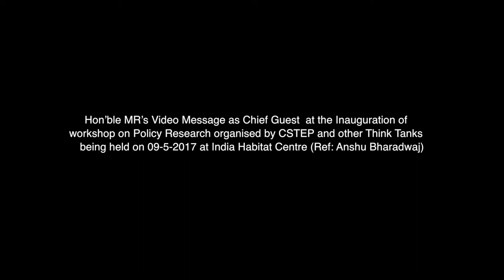Video Message by Chief Guest Shri Suresh Prabhu Inauguration of workshop on Policy Research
Video Message as Chief Guest  Shri Suresh Prabhu at Inauguration of workshop on Policy Research organised by CSTEP and TTI